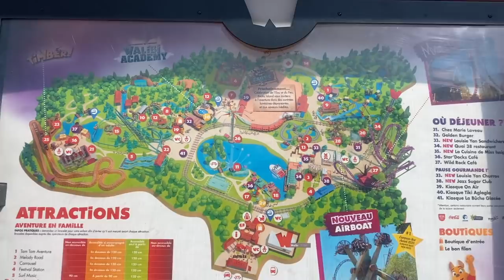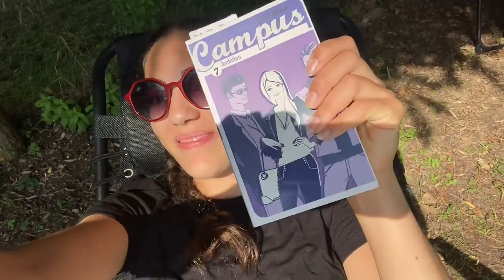ON DECOUVRE WALIBI INCROYABLE😳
On se retrouve pour un nouveau vlog ou je découvre walibi rhone alpes, je ne m'attendais pas à ca belle découverte je vous amène avec moi

LIKE SI TU VEUX MA NIGHT ROUTINE CAMPING CAR EN VIDEO

📸Instagram  : lemondedilyana - mamsmyrcus
🎥Tiktok : lemondedilyana - mamsmyrcus - mikero30

BON PLAN MATERIEL  :
Notre caméra
Ring light lumière TIktok
Eclairage tournage vidéo